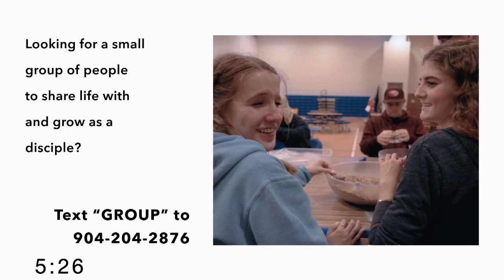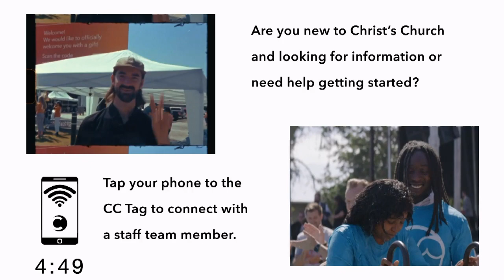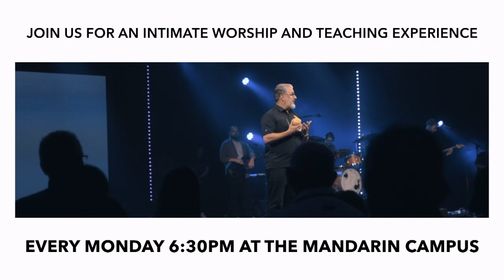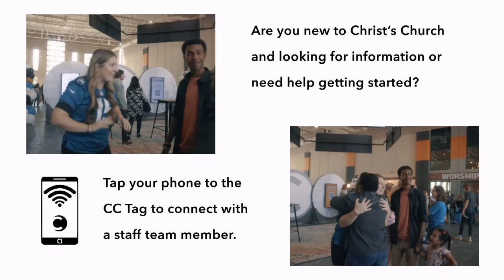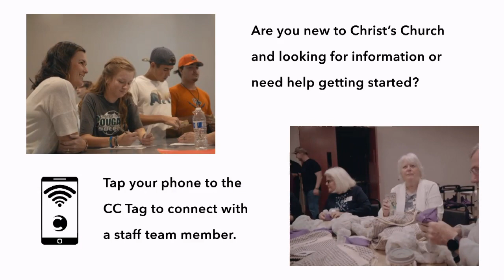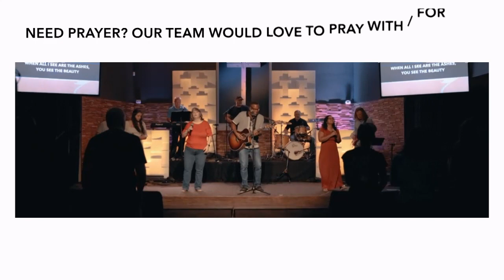September 3, 2023 | Full Service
Relationships...on the surface, things may look fine, but underneath, we know something isn’t well. As we continue our study through Genesis, we’ll take a closer look at Isaac and Jacob. The stress fractures in their marriages, families, friendships and community will provide not just examples of what not to do but a road map to find restoration. Join us for a relational MRI, and we’ll examine the little things that can help heal the relationships most important to us.

* Mandarin | Sundays 9:30 & 11:00 a.m.| Mondays 6:30 p.m.
* Fleming Island | Sundays 9:30 & 11:00 a.m.
* River City | Sunday 9:30 a.m.